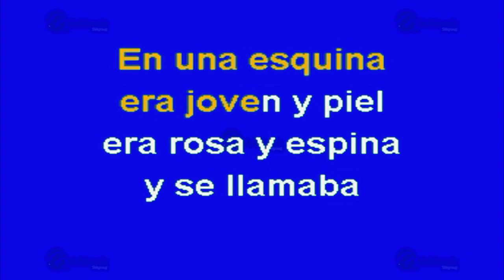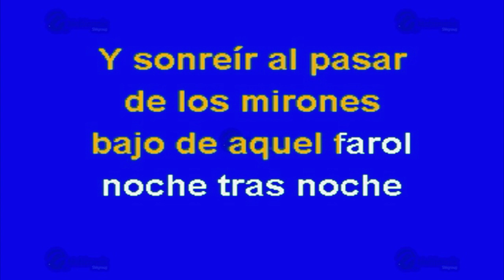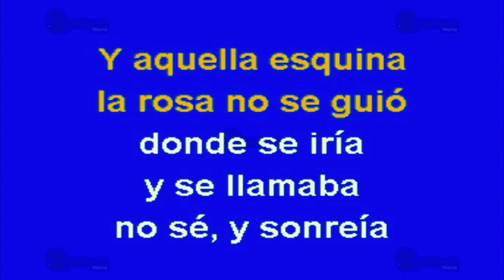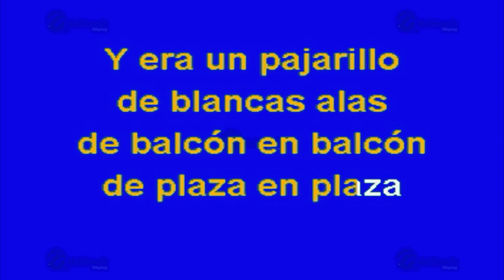Pajarillo - Multikaraoke ► Éxito De Napoleón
Canción: Pajarillo
(Solo Como Referencia)
Fue Éxito De: Napoleón

Clave Del Disco: OKE-0083
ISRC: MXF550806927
Copyright: Multimusic S. A. de C. V.